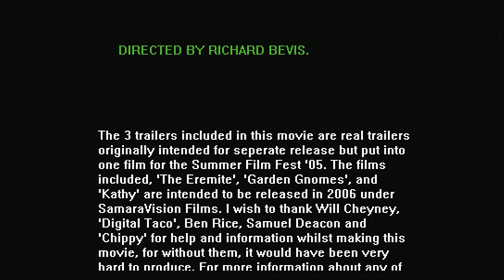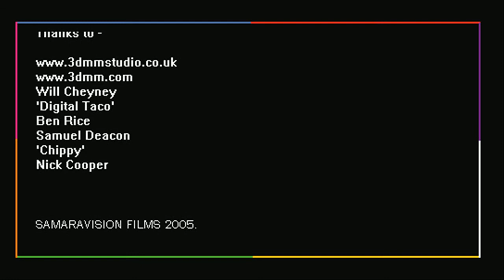Upcoming Project Trailers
Trailer for "The Eremic", "Garden Gnomes" and "Kathy".
Directed by Richard Bevis. 2005